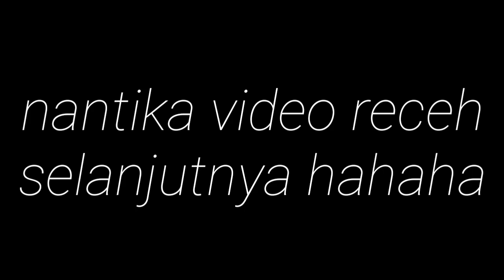Bisa mati klo jatuh 😨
Video di atas gedung menggunakan mesin gondola
Tonton yah sampai selesai yah wkwkwk